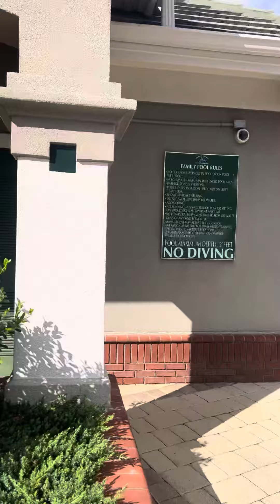Final Moments of Aquatic Complex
This pool that I attended since 2014 is closing forever. It might get remodeled, but I will miss this place. It was fun swimming here, and I had good memories here. Thanks for everything. Aquatic Complex.